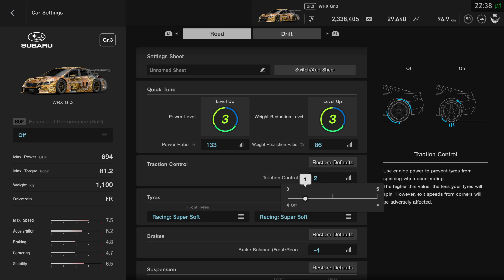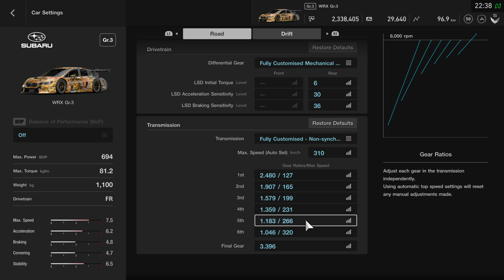Gran Turismo™SPORT gtworld.ca new challenge at green hell gr3 full tuning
Still crap lol tunes are just slapped together